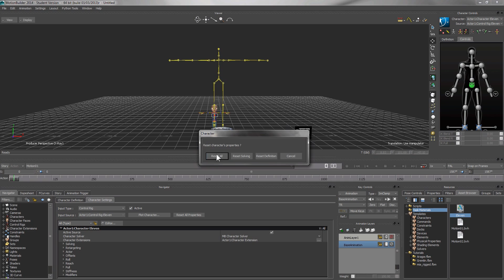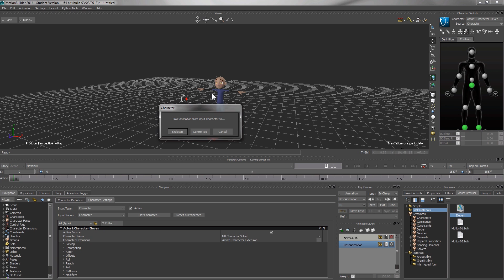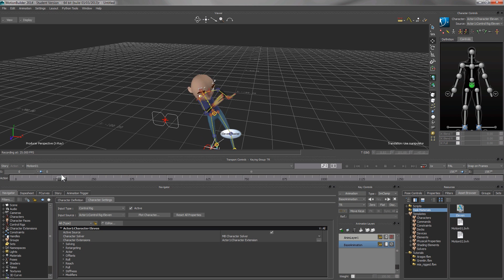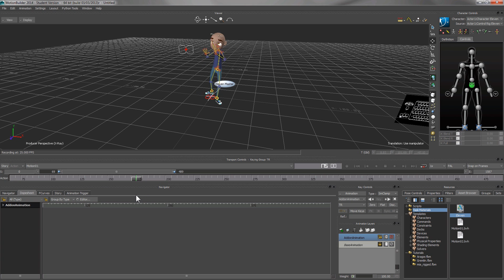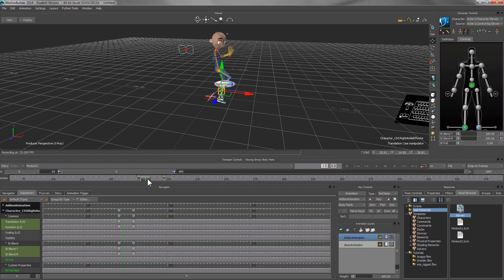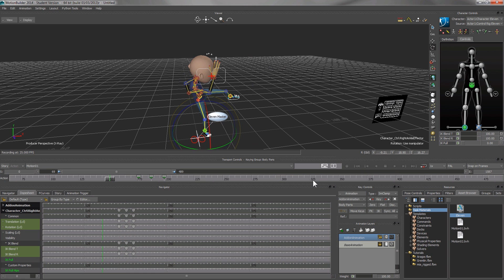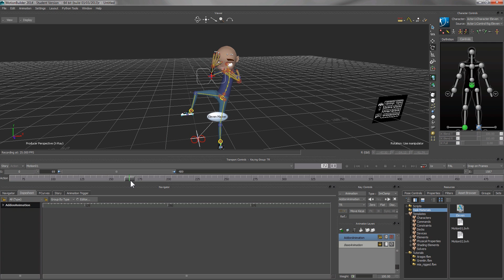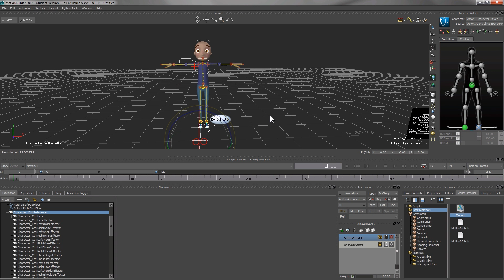Autodesk MotionBuilder Tutorial 08 - Movement Editing Based on Motion Capture Files